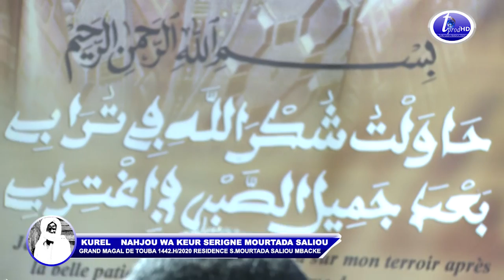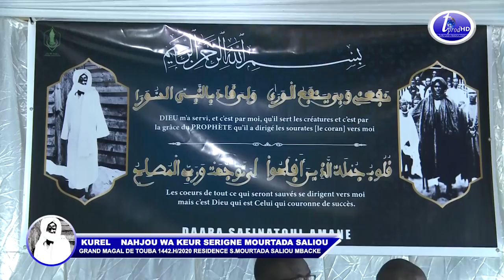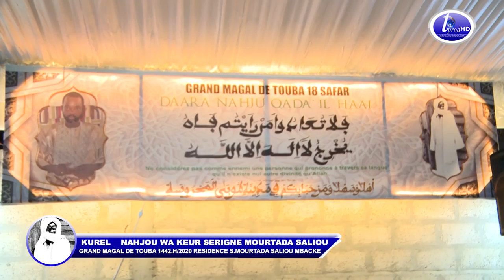MAGAL 2020 KUREL NAHJOU TOUBA WA KEUR S MOURTADA SALIOU khassida ahbabtou Malaktou